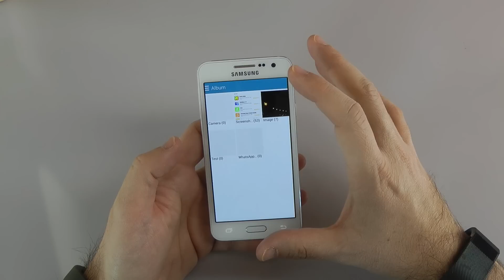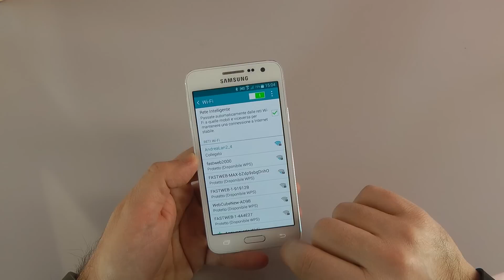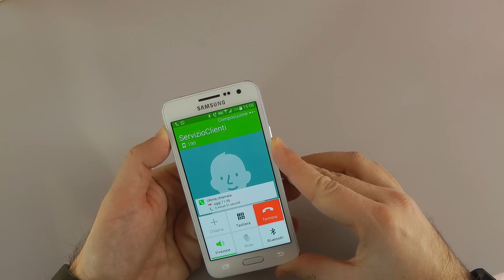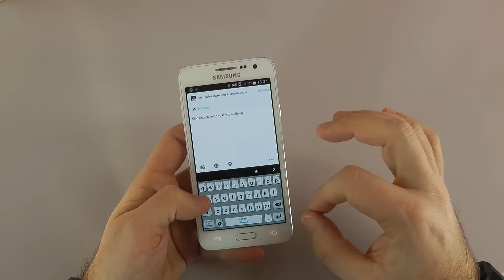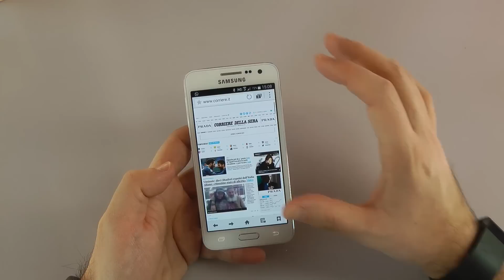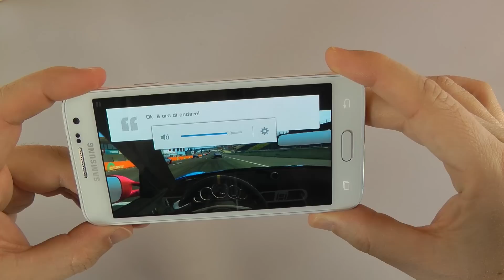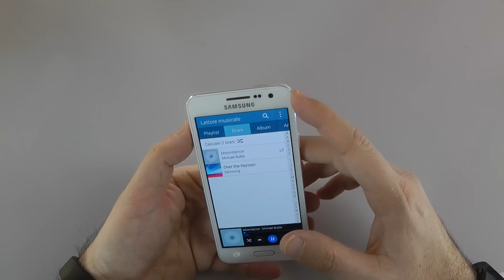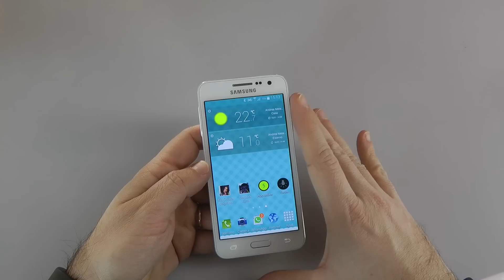Samsung Galaxy A3: la Recensione di HDblog.it